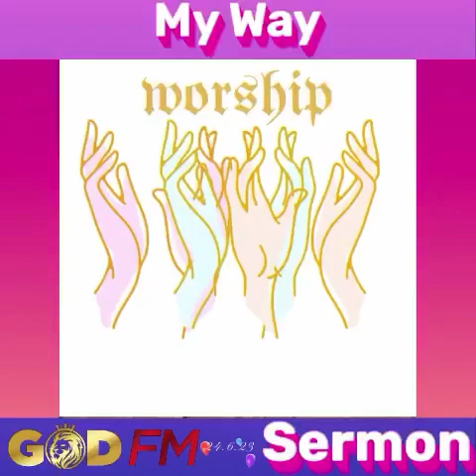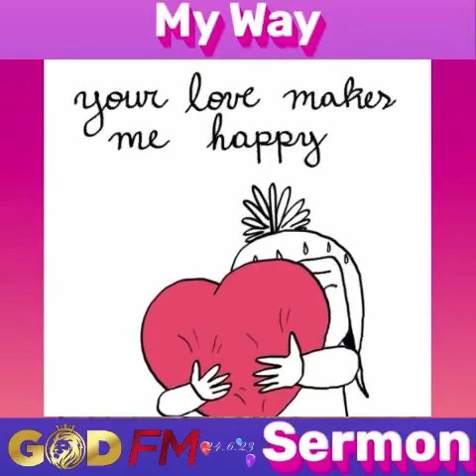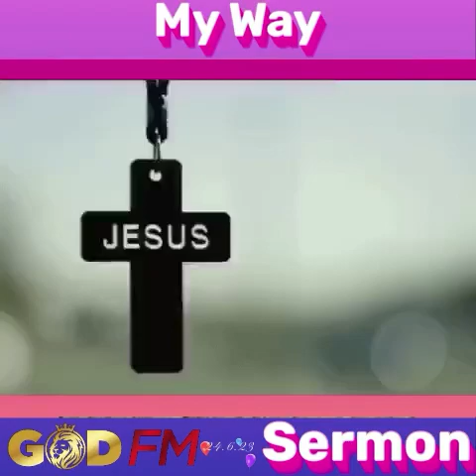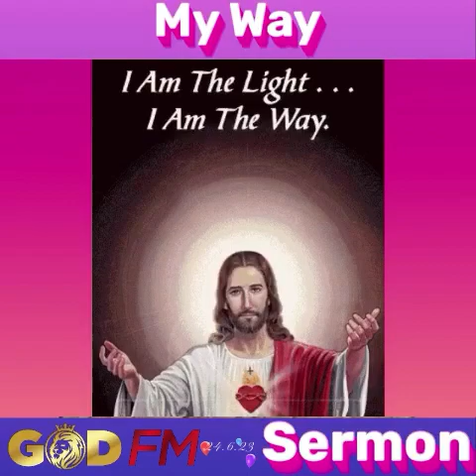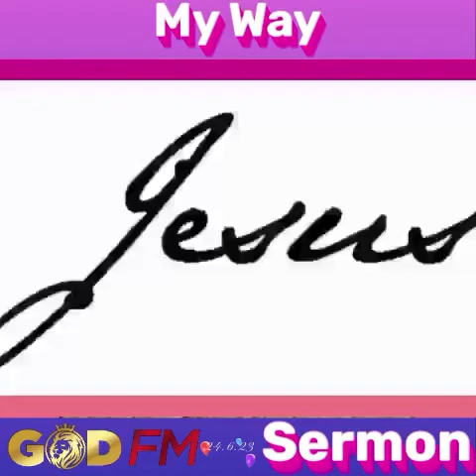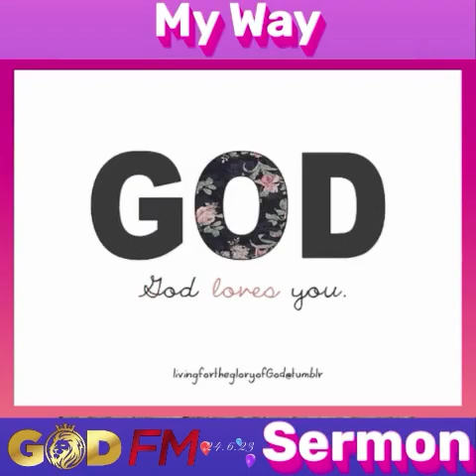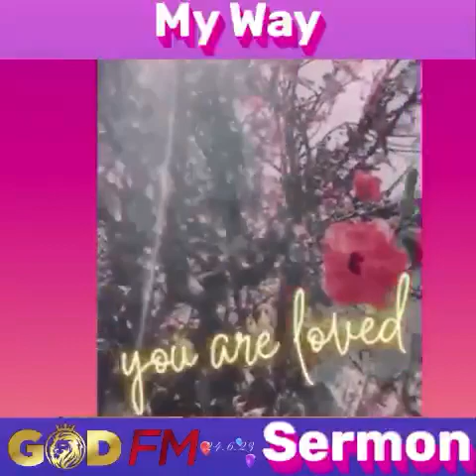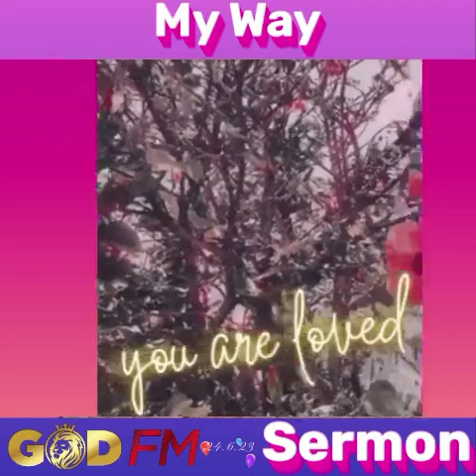****——MY WAY —— **** Sermon 24.6.23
——MY WAY ——
Sermon 24.6.23